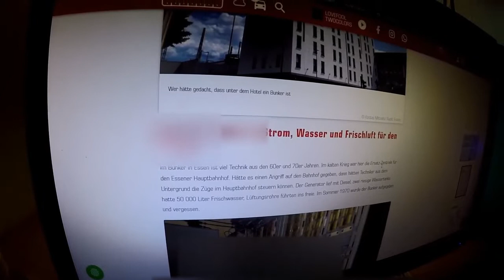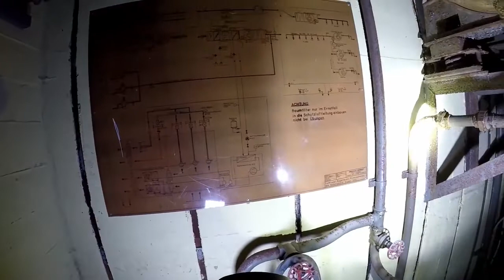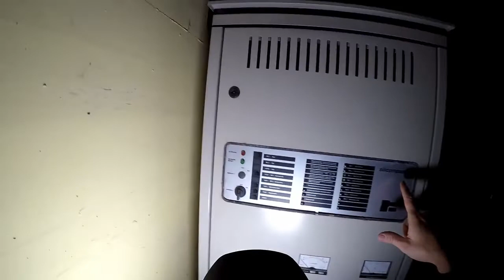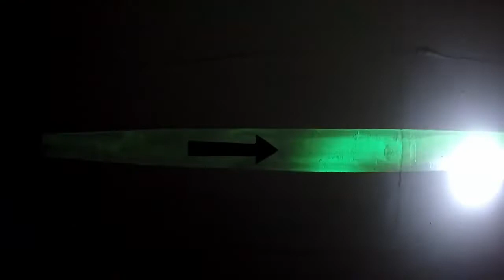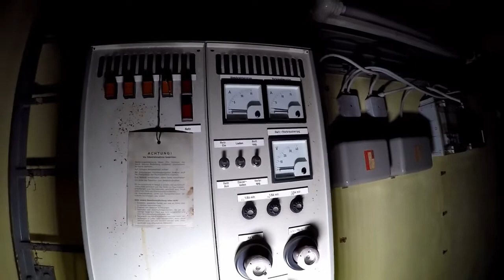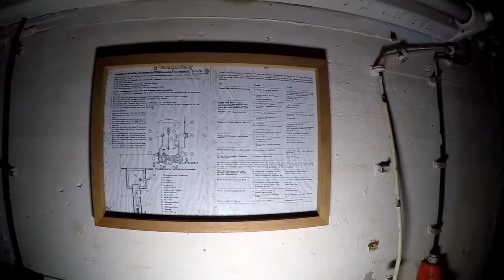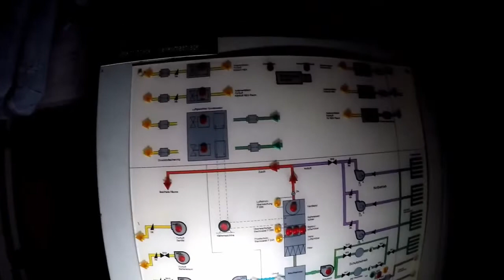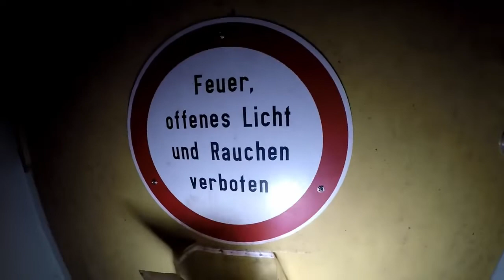Atombunker mit Strom und Wasser Lüftung geht noch 1970 Wurde dasKlo zuletzt geputzt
Willkommen zu einen neuen Abenteuer 🚸📢

In diesem Video haben Wir uns einen Intakten Atomschutzbunker angeschaut .
Wasser  und Strom Funktionieren noch .

 1970 wurde das Klo zuletzt geputzt hat ein Deutsche bahn Kontrolletti kontrolliert

Unterstütze mich! 😊

🔴⬇⬇⬇ zum Folgen auf Instagram ⬇⬇⬇🔴

DIE IM VIDEO GEZEIGTEN INHALTE SIND
UNTER KEINEN UMSTÄNDEN NACHZUMACHEN!

Meine Musik Beziehe ich von